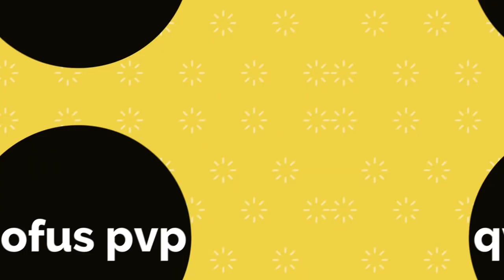DOFUS 1.29 pvp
Musique libre pour vos vidéos sans droit d'auteur
 Ascalion